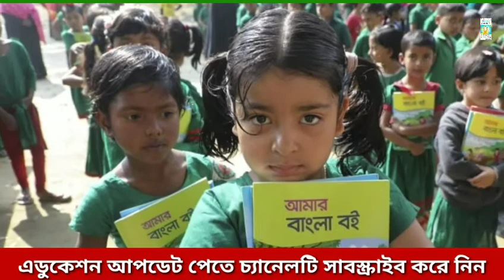কবে খুলবে শিক্ষাপ্রতিষ্ঠান Ssc hsc exam news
ধন্যবাদান্তে💐♥

Education news